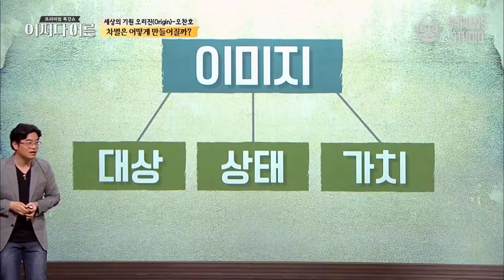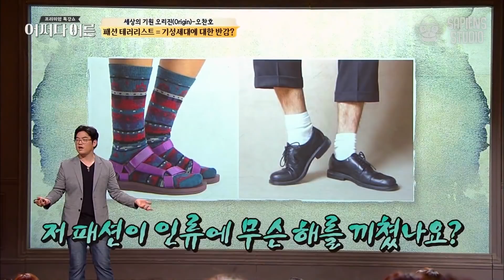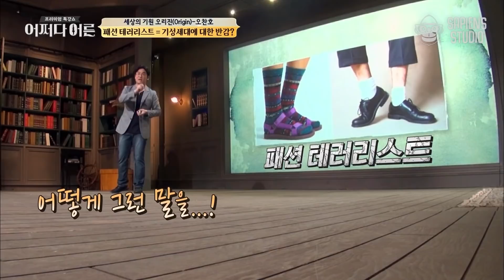오찬호 작가 #03 | '빨간 벽돌집'과 '정상성', 동화는 사실 그 시대에 필요한 가치관이 투영되어 있다 | CJ ENM 180613 방송